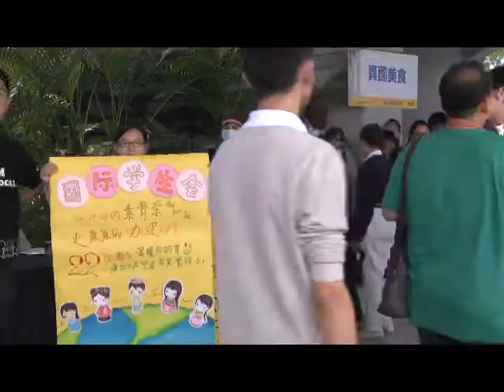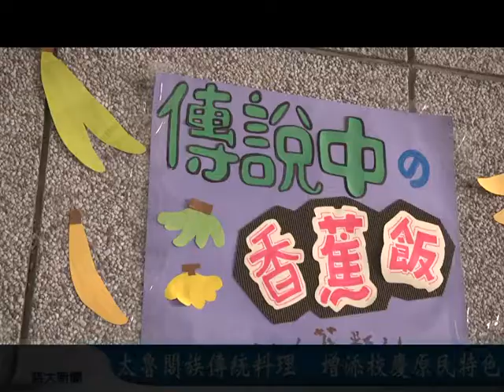慈濟大學校園新聞-20141123異國美食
校園記者 東語102級蘇妙蕙、傳播101級曾蓓珊 報導